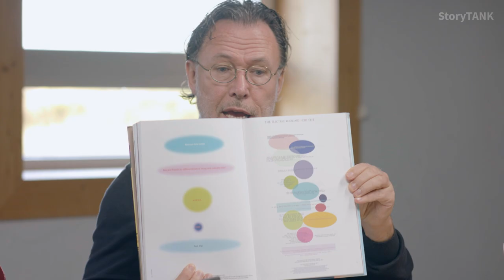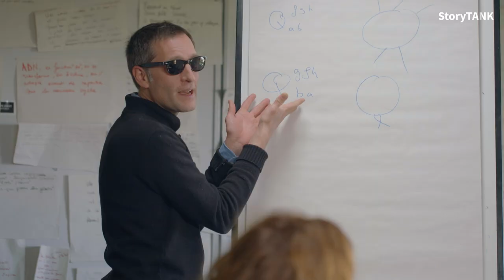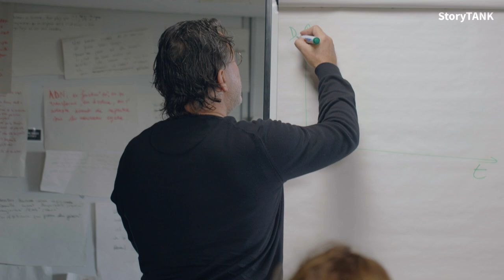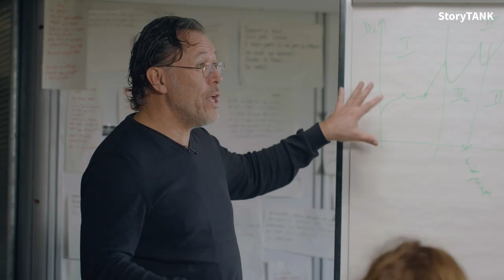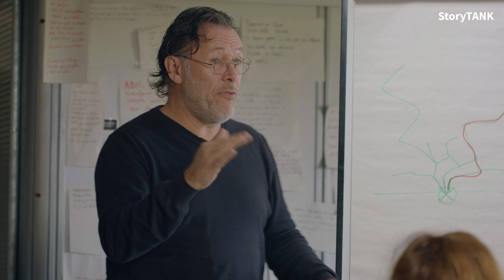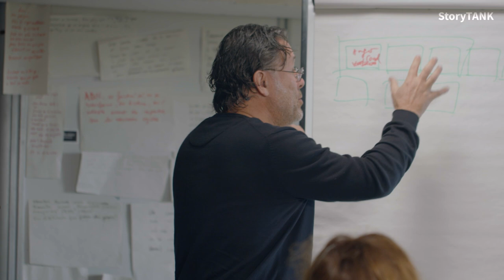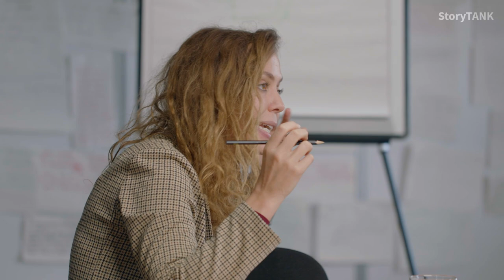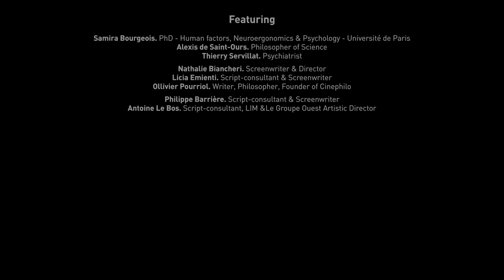[CREATIVITY #6] Writing vs. Conceiving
00:00 Writing vs. Conceiving
03:51 Imperiation
04:21 Imperiation Phase
05:00 Structuration
11:08 Mental Models
13:54 Quantum Electrodynamics
20:47 Situational Awareness
24:40 Claude Sotet
27:43 Dramatic Intensity
33:03 Tree of Possibilities

StoryTANK | Bringing together screenwriters & researchers → First topic addressed: "Creativity in Screenwriting"
StoryTANK is created by Le Groupe Ouest & LIM | Less is More, with the support of Creative Europe - MEDIA & CNC, processed by Atelier 7 & Les Parasites, developed with Control N (Romania), Vlaams Audiovisueel Fonds – VAF (Belgium), Krakow Festival Office – KBF (Poland), and the Transilvania International Film Festival – TIFF (Romania), in partnership with the Lithuanian Film Centre – LKC, the Norwegian Film Institute – NFI, as well as Région Bretagne (France) and Screen Scotland.